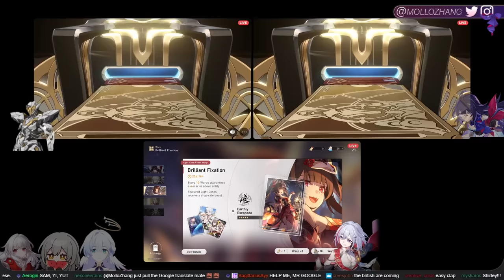Honkai Star Rail EN VAs Pull for Sparkle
i've lost every single 50/50 we've pulled as a group on stream.

Edited by: @Enthralpy
Thumbnail: @supernovaposssum